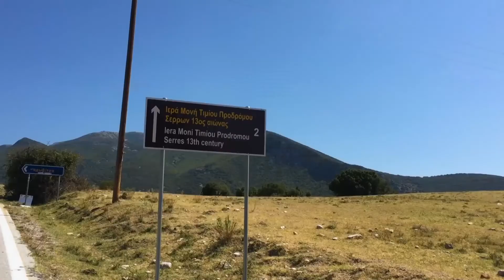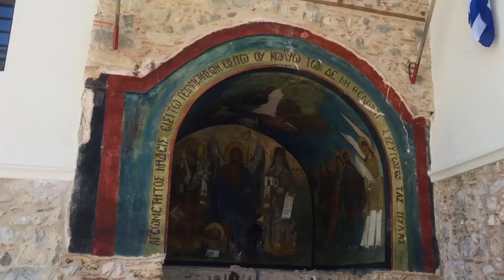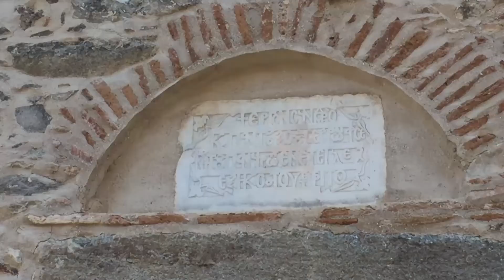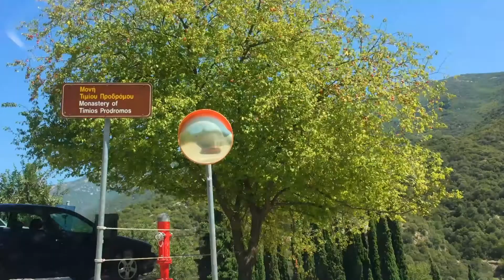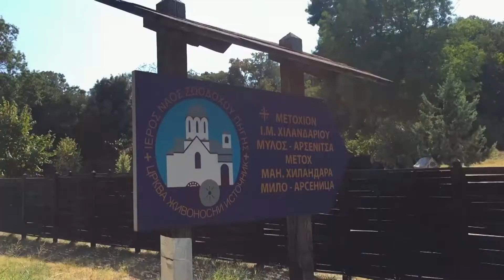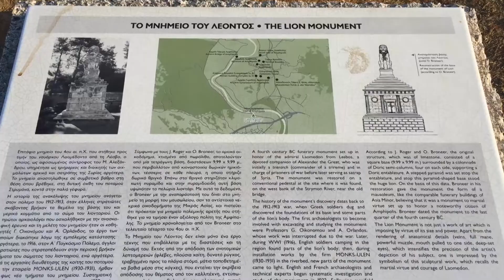Tramvaj emisija ep 14. - Nemanja Mutić